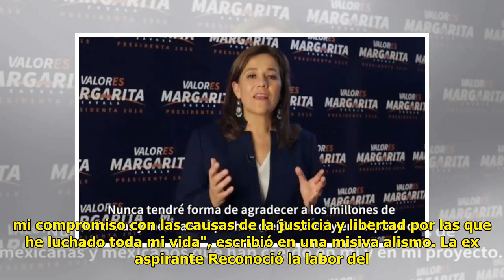Presenta Margarita Zavala renuncia de candidatura ante el INE by Mexico 24-horas